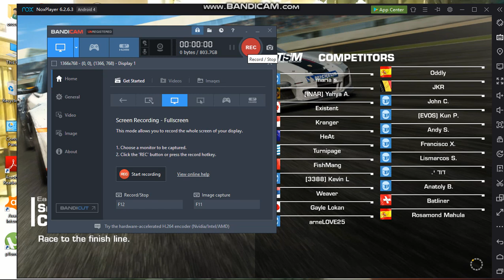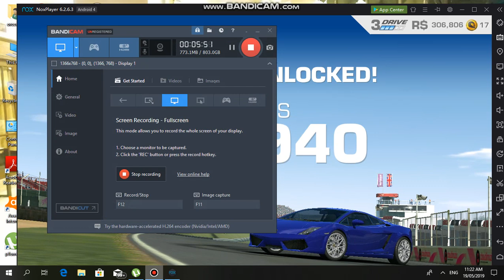WELCOME TO EAST SUZUKA CIRCUIT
THIS IS HOW TO OVERTAKE